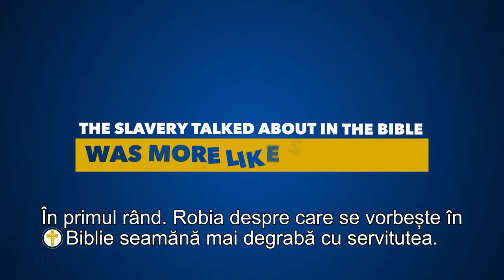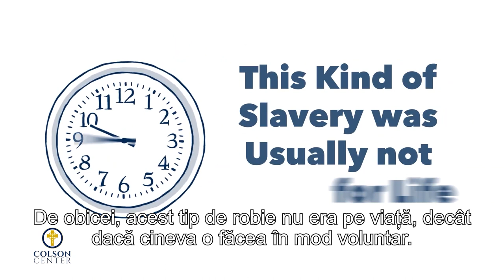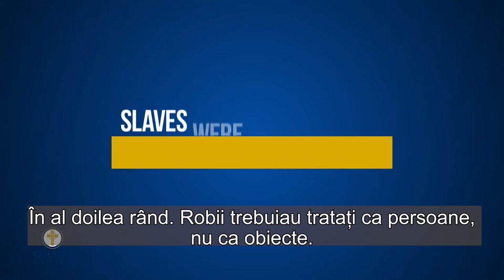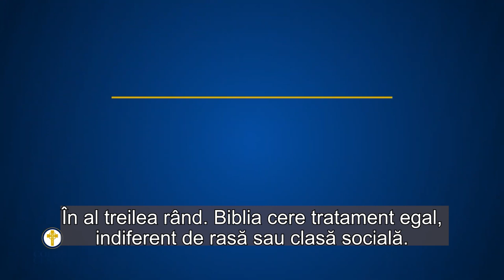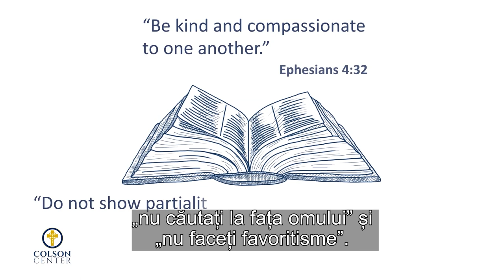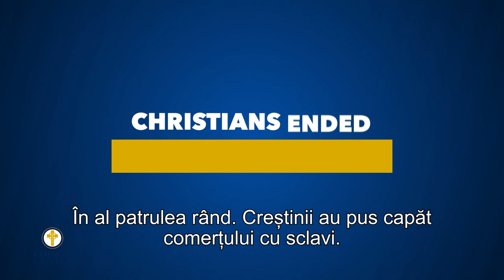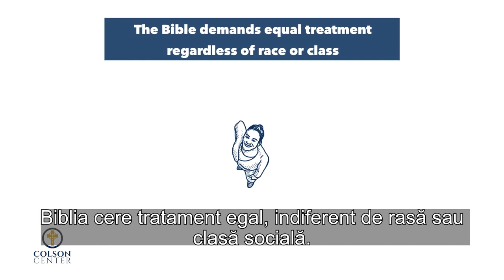Ce spune Biblia despre sclavie?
Ce spune Biblia despre sclavie? Nu numai că Biblia nu susține sclavia, ci a oferit atât perspectiva cât și motivația celor care au luptat cel mai tare împotriva ei.

CIF: 33686860